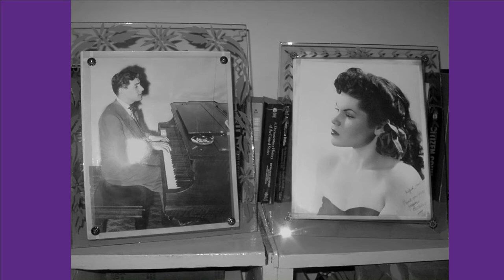TALLY BROWN sings Come Rain or Come Shine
This song is from one record TALLY made with the Jimmy Diamond Quartet : A Torch for Tally. Come Rain or Come Shine has been composed and written by Harold Arlen and Johnny Mercer for their Broadway musical St Louis Woman in 1946.

La chanson a été enregistrée en 1958 par TALLY accompagnée par le Jimmy Diamond Quartet. Son album s'appelle A TORCH FOR TALLY. (Une torche pour Tally : C'est un clin d'oeil, car en anglais, une chanson qui parle d'un amour malheureux, s'appelle… a torch song).
Come Rain or Come Shine a été composé et écrit par Harold Arlen and Johnny Mercer pour leur comédie musicale, produite à Broadway en 1946, St Louis Woman.

We've tried to erase the vinyl crackles in the 1958 LP as much as possible. It's not perfect but if we do it too much, then the voice will be distorted which would be unfortunate. Sometimes a little imperfection is for the greater good.

Nous avons essayé de retirer au maximum les craquements du disque, mais c'est difficile de réussir totalement sans dénaturer la voix du même coup. Il en reste malheureusement quelques-uns.